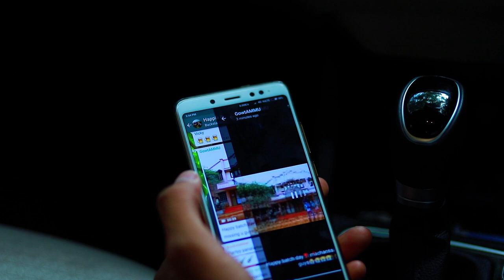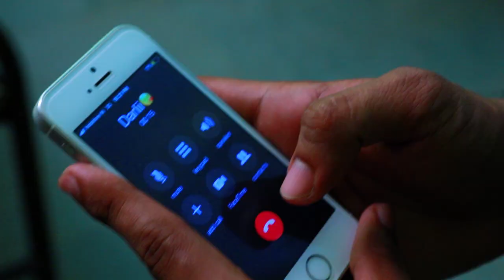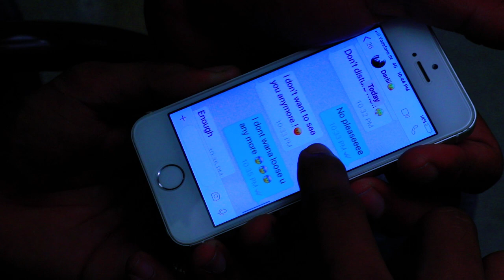Government Medical College Incendioz 2K15 Promo video - Dreams Media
Government Medical College Incendioz trailer video  - Nagercoil Kanyakumari.

Theme : Incendioz  2015
Student promo video 2018
Videograph by Dreams Media Nagercoil